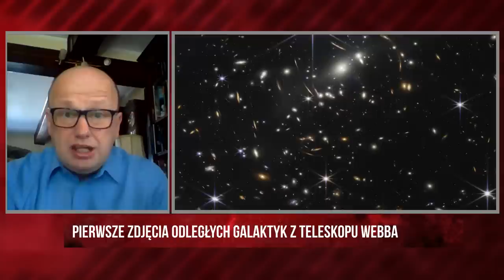R. Szaj - obserwacje teleskopu Webba to wielki skok w badaniach kosmosu | Polska Na Dzień Dobry 4/4